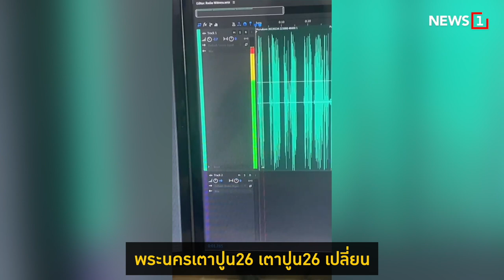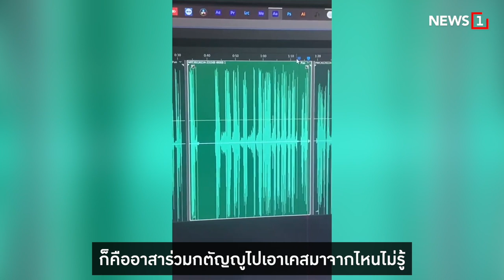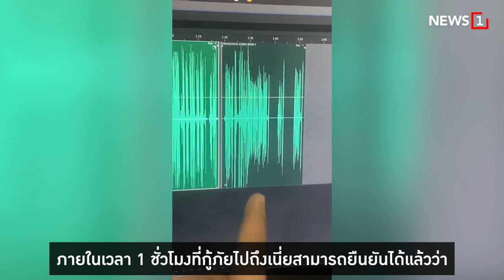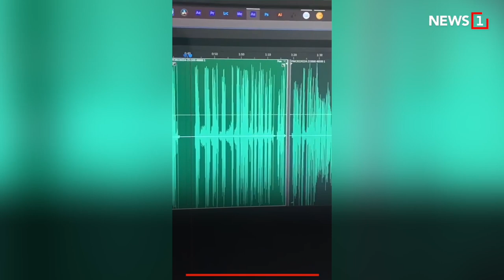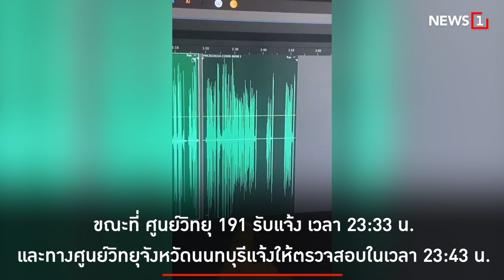กู้ภัยไม่ช้า : [News Story]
จากกรณีที่ 'แตงโม นิดา' พลัดตกจากเรือเสียชีวิต ก่อนที่คนบนเรือจะโบ้ยความผิดให้กู้ภัยที่มาช้ามาก เราไปดูคลิปนี้กันว่าใครที่ช้า...